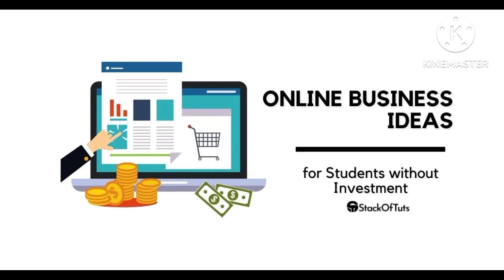How we can earn online from Home l Great people Great Ideas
About.
How we can earn from home online l Great people Great Ideas

in this video l share details how we earn online earning in home through online E-commerce store

website designer WhatsApp number.
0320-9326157